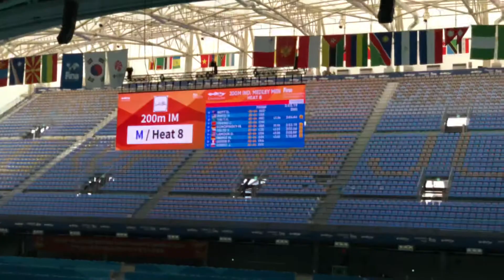韋德榮 - 200混